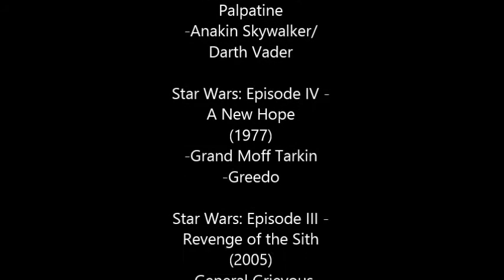Defeat of Star Wars Movie Villains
"Join the Dark Side!"

FARGO :)

Song: Cannon in D Minor